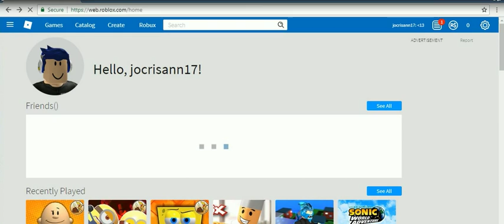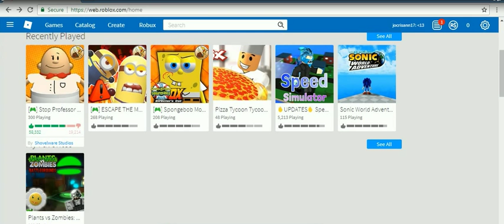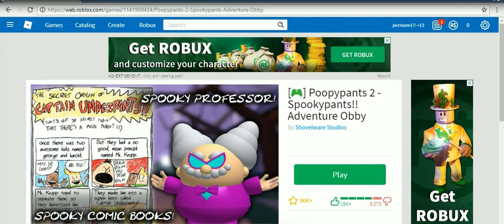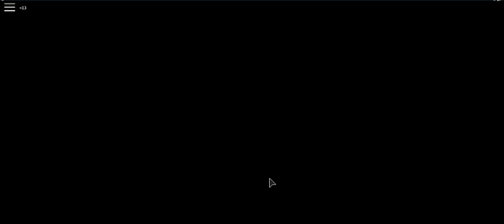captain under pants by marc -14